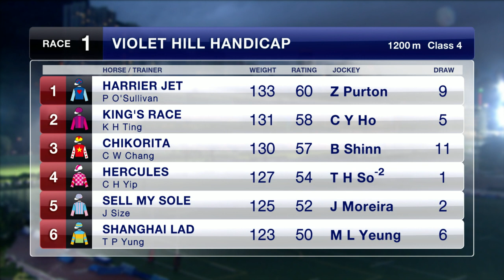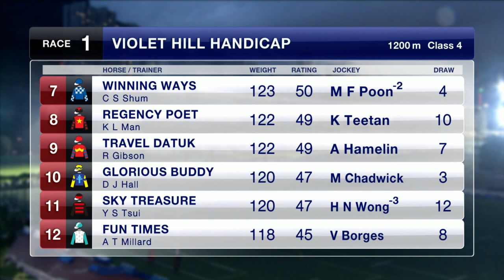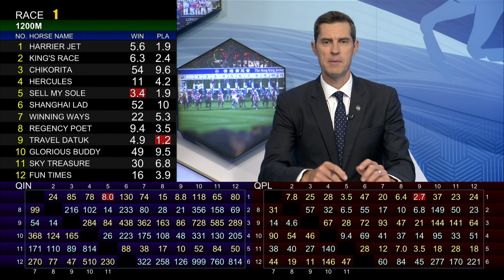[Racing To Win] 19/20 #81 Happy Valley – R1 (24 June)